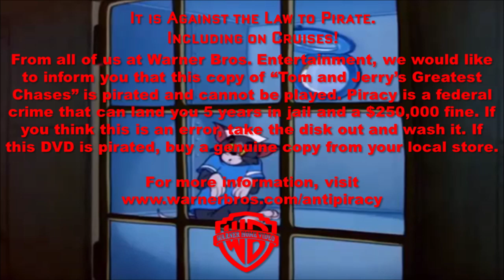Tom & Jerry's Greatest Chases DVD Anti-Piracy Screen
was watching "Cruise Cat" earlier and I got inspired to do this screen.